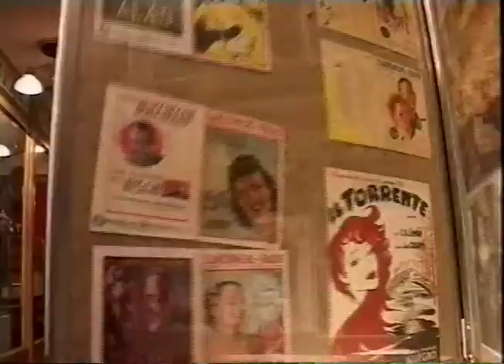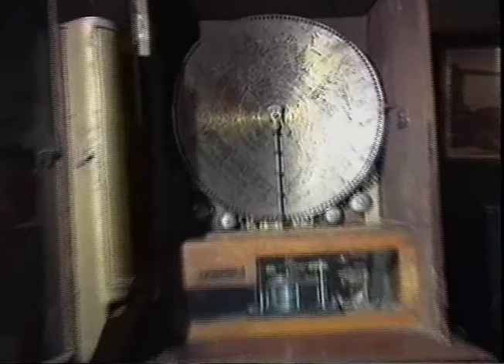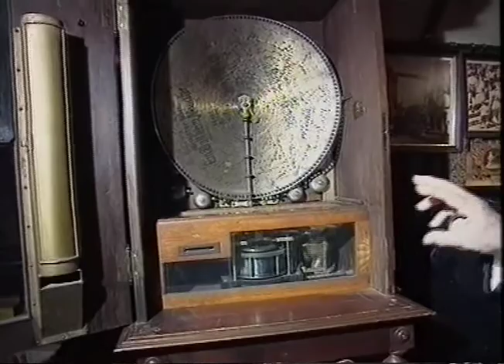IL FANTASTICO MUSEO DELLA MUSICA DI SANREMO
LA STORIA DELLA MUSICA CON I SUOI STRUMENTI CONTENUTI NEL TRENO DELLA MUSICA DI ERIO TRIPODI VICINO A SANREMO, TRIPODI SPIEGA A LEONARDO METALLI COME FUNZIONANO TUTTE LE RARISSIME MACCHINE MUSICALI CONTENUTE AL MUSEO. COLPO DI SCENA RAIUNO